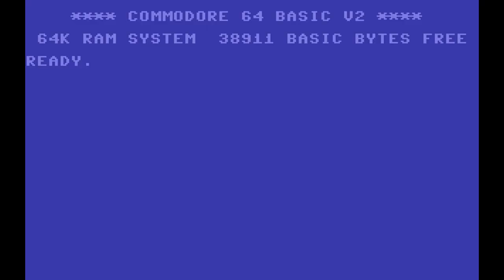Basic 64 VST: 8-Bit - Test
Just a test of the Basic 64 Plugin